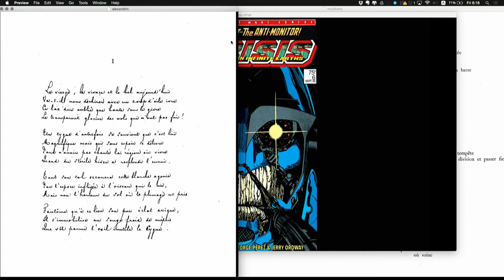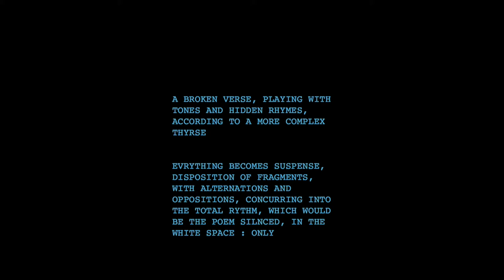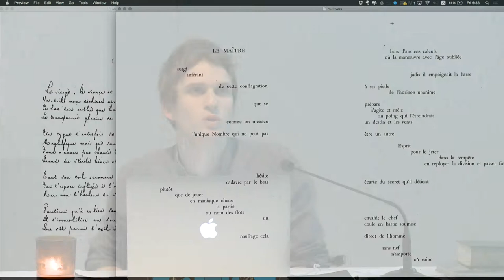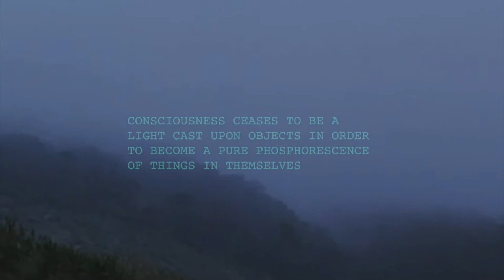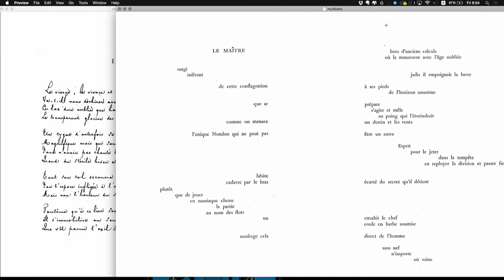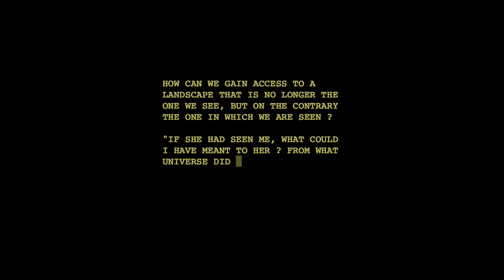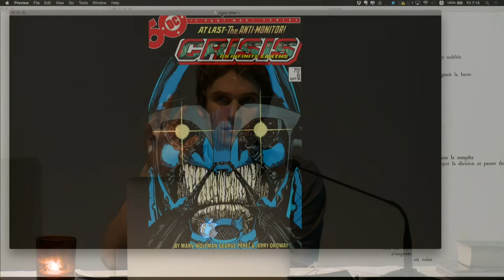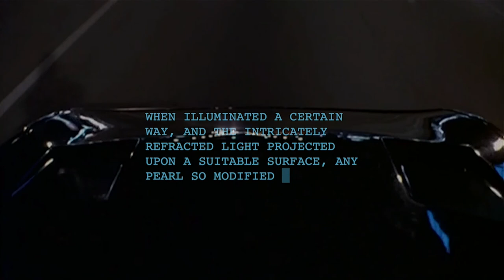Charles Arsène-Henry - Metafiction #1 :The Prismatic Subdivisions of an Idea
In 1897 Stéphane Mallarmé discovers the multiverse in the form of a poem. In 2014 Grant Morrison gives shape to DC comics’ 52 versions of earth. Both draw the possiblity of superhabitable scapes. An architecture for the ontologies to come.

Charles Arsene-Henry founded speculative research agency White Box Black Box in 2009. He is currently conceiving The Library is on Fire with the Luma Foundation and teaching an AA media studies course titled Shapes of Fiction. He is also writing Molly Psycho Mantis Bloom.